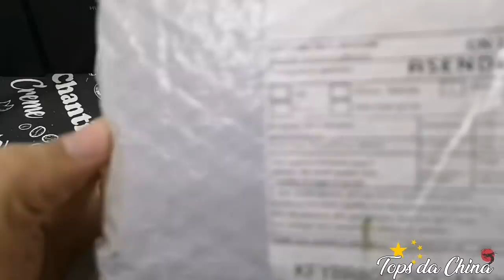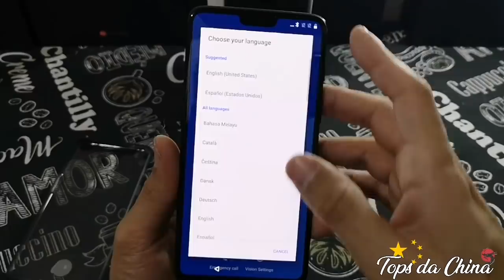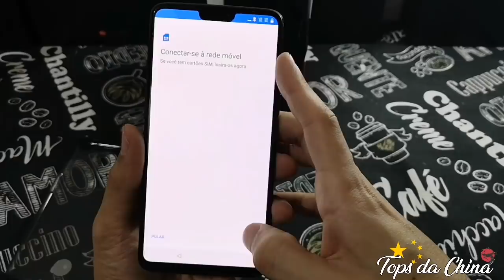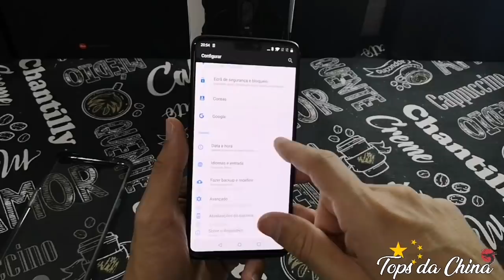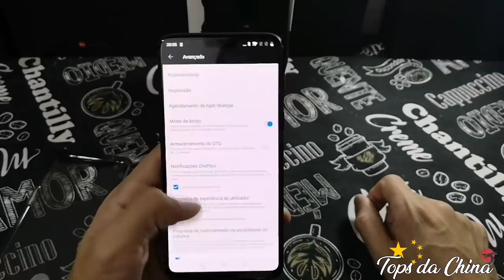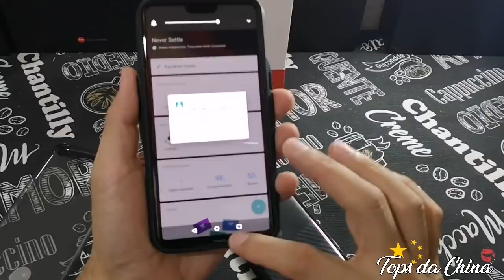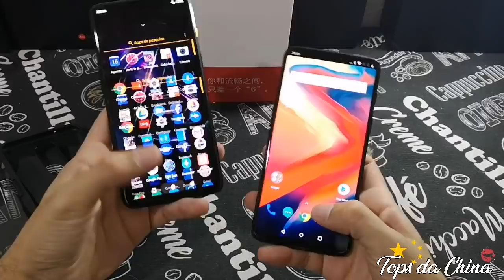Unboxing OnePlus 6 Black o pior do mundo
CUPOM GB$MPONEPLUS128

menor valor já visto

►Rifas organizadas para trazer conteúdo para o canal ((exclusivo família tops da China))